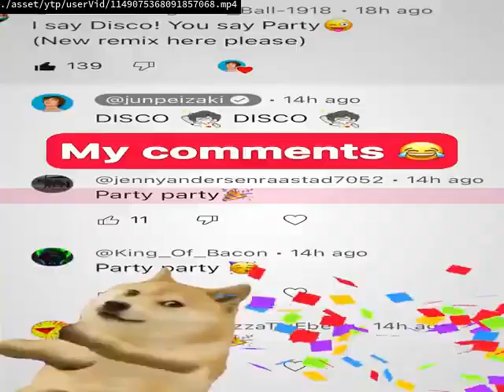GREECE YTP EXTRAS:Well Jelly Bean